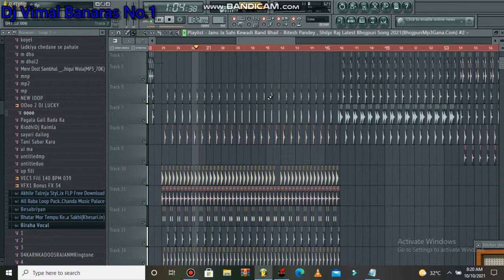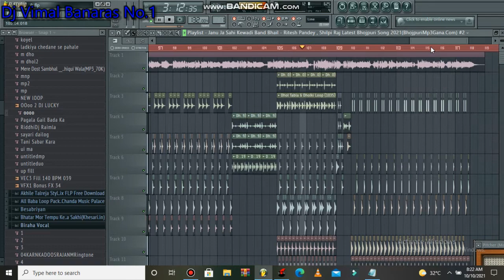FreeFlp | Janu Ja Sahi | Ritesh Pandey,Shilpi Raj | New Bhojpuri Song 2021| Saregama Hum Bhojpuri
Jitna pyar apne Ritesh Pandey ke gaane "Chunari Jhalkuvawa”, "Jado Tola" Aur "Gorki Patarki Re" ko diya hai, utna he pyar es latest gaane "Janu Ja Sahi" ko bhi dijiye.

Song Credits
Song: Janu Ja Sahi
Artist: Ritesh Pandey, Shilpi Raj
Lyricist: Sonu Sudhakar
Feat: Feat - Ayesha Kashyap
Director: Bibhanshu Tiwari & Santosh Rana
Choreographer: Lucky Vishwakarma
Dop: Venkat Mahesh
Ad: Chand Akhtar
Concept: Bibhanshu Tiwari
Editer: Vikash Pawar & Sunny Sinha
Di: Maninder Singh (Bunty )
Art:  Shera
Post-production: 3 Studio Mumbai
Mix & Master: Aryan

Original Credits
Artist: Kishore Kumar
Music Director: Laxmikant-Pyarelal
Lyricist:  Anand Bakshi